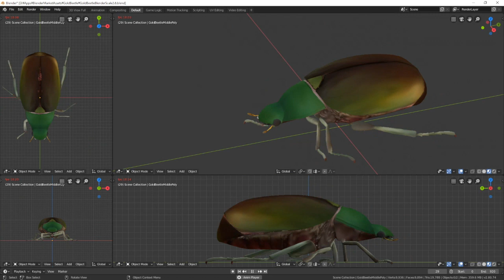Blender gold beetle material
Cubebrush